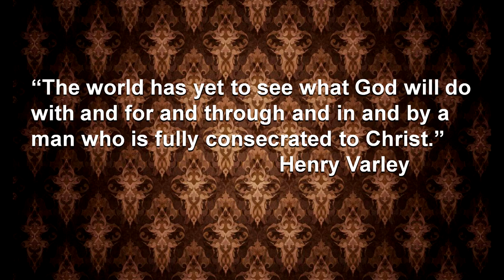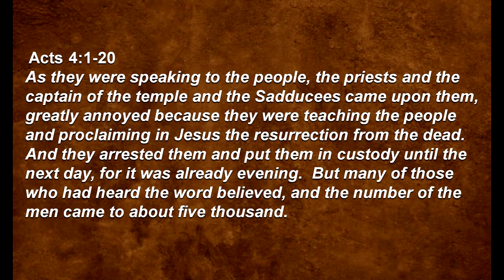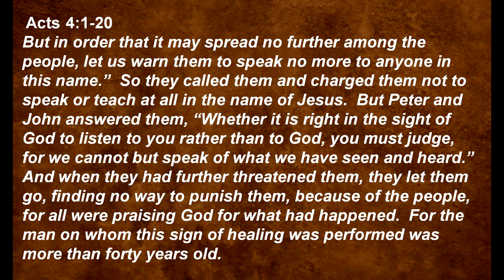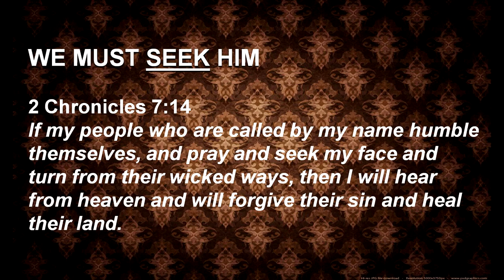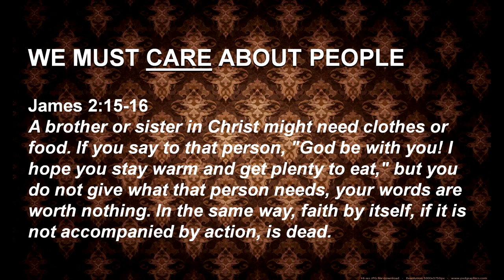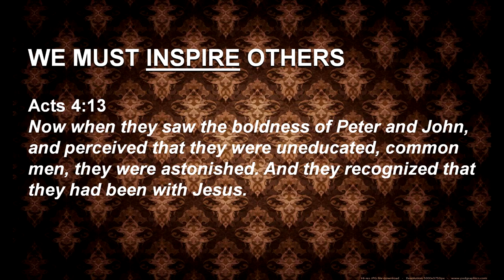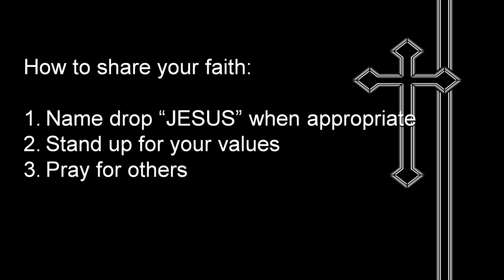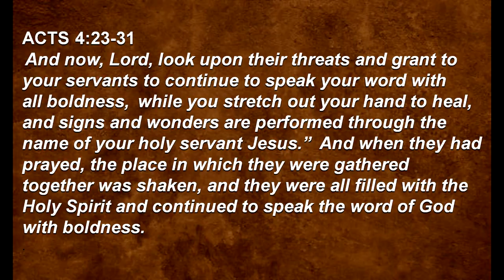The Person Fully Devoted to Christ